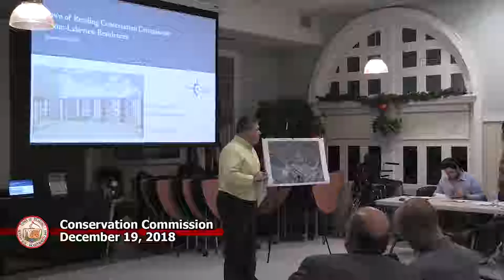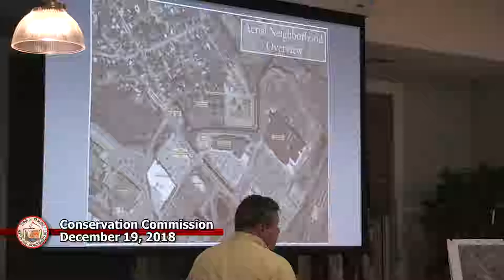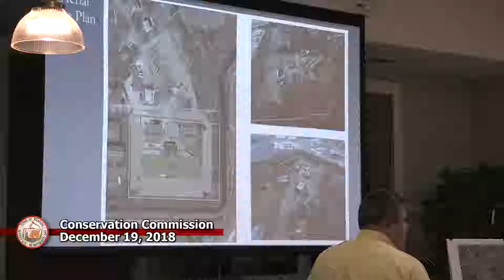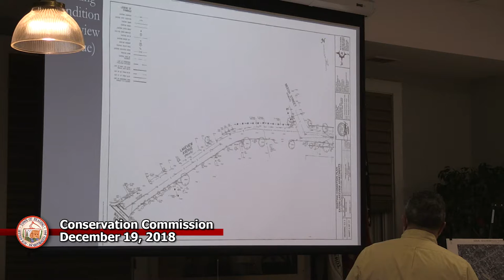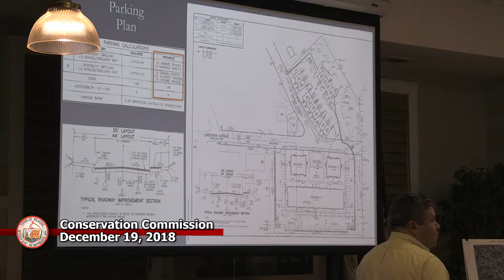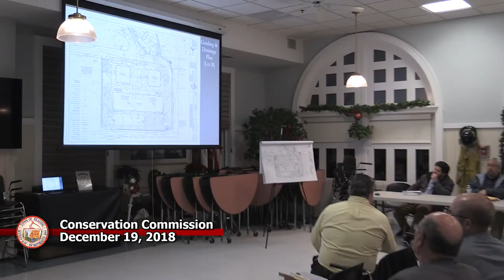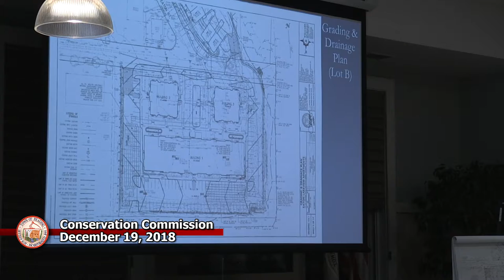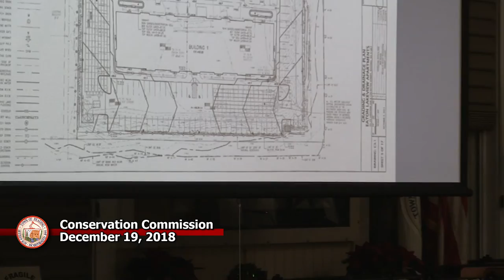Conservation Commission 12-19-2018